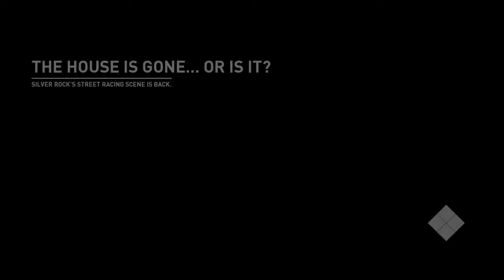Need for speed payback car collection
KΑΝΕ ΕΓΓΡΑΦΗ ΕΔΩ ΓΙΑ ΝΑ ΜΗΝ ΧΑΝΕΙΣ ΚΑΝΕΝΑ ΝΕΟ ΒΙΝΤΕΟ ΜΟΥ, ΚΑΙ ΜΗΝ ΞΕΧΑΣΕΙΣ ΝΑ ΧΤΥΠΗΣΕΙΣ ΚΑΙ ΤΟ ΚΑΜΠΑΝΑΚΙ ΓΙΑ ΝΑ ΣΟΥ ΕΡΧΕΤΑΙ ΕΙΔΟΠΟΙΗΣΗ ΚΑΙ ΝΑ ΤΟ ΒΛΕΠΕΙΣ ΠΙΟ ΓΡΗΓΟΡΑ ΑΠΟ ΟΛΟΥΣ

PSN►Lazaros__Gr__